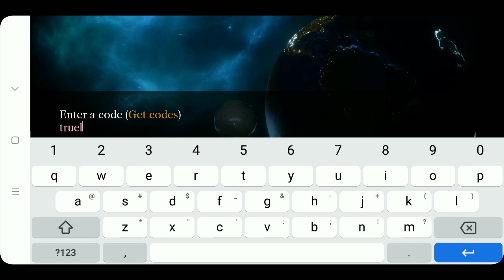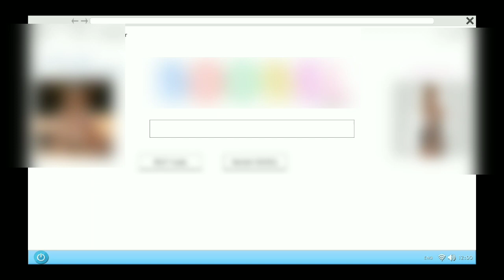Update !!! Game unlimited pleasure [ android ]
Oke kita kembali lagi mendapatkan update !!! game unlimited pleasure, dan sekarang terlihat jelas perbedaan dari update yang terdahulu itu,

Kalau dulu kita sudah bersenang senang dengan ibu kita, sekarang ada lagi karakter baru yang datang untuk menyenangkan kita,

Dannnn lagi lagi haduuhhh. kek serial one piece njir,
Nonton ajadah agar kalian tau sendiri

Dan kembali lagi PASSWORD  pada game kali ini ada 6 ANGKA, dan setiap keluar PASSWORDNYA langsung 2 ANGKA ,namun di pisah-pisah,
Jadi tonton sampai habis biar tau apa saja isi GAME KALI INI DAN PASSWORDNYA JUGA,